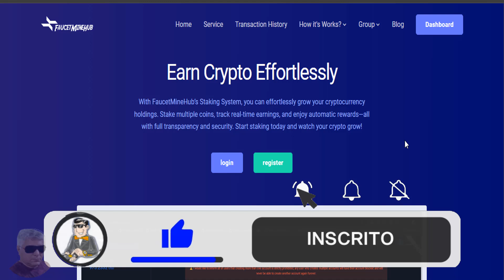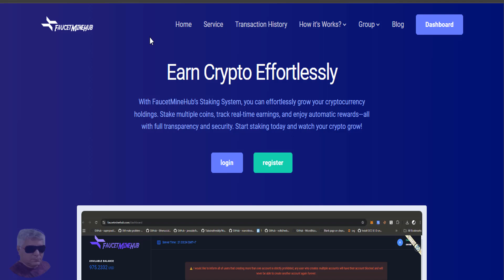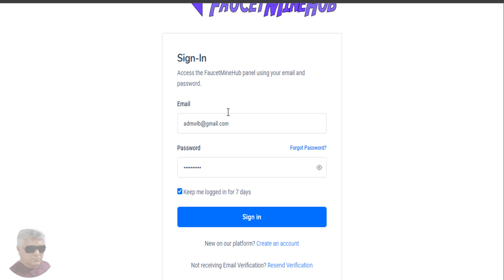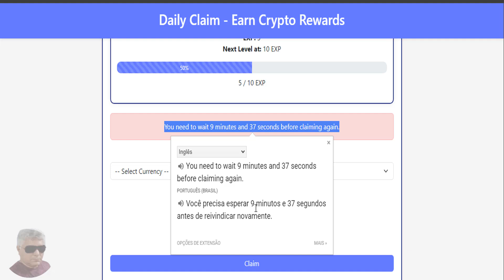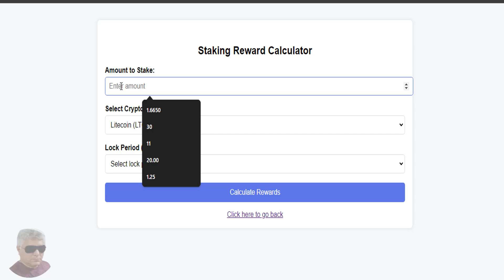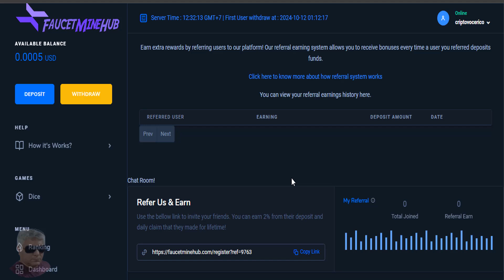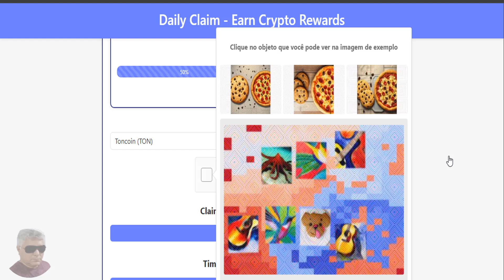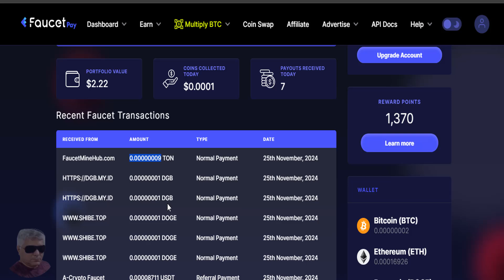Faucet Mine Hub - Ganhe Criptomoedas Gratuitamente: Tutorial Completo sobre Faucets e FaucetPay!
. Títulos:
"Ganhe Criptomoedas Gratuitamente: Tutorial Completo sobre Faucets e FaucetPay!"
"Como Acumular Criptomoedas Passo a Passo Usando Faucets e Mineração Grátis"
"Dicas para Lucrar com Faucets e Criptomoedas: Estratégias Simples e Práticas"

3. Descrição explicativa do vídeo:
Descubra como acumular criptomoedas gratuitamente usando faucets e a plataforma FaucetPay! Neste tutorial detalhado, você aprenderá a criar disciplina, configurar sua conta, e aproveitar recursos como PTCs e staking para maximizar seus ganhos. Ideal para iniciantes e para quem busca estratégias simples para construir um portfólio digital. Não perca as dicas e comece a ganhar hoje mesmo!

6. Capítulos do vídeo:
00:00 Introdução e objetivo do vídeo
01:20 O que são faucets e como funcionam
04:45 Registrando-se na FaucetPay
08:15 Configurando sua conta e explorando a plataforma
12:30 Como acumular criptomoedas nas faucets
16:10 Explicação sobre staking e ganhos passivos
20:40 Dicas para otimizar seus lucros com faucets
24:00 Conclusão e recomendações finais